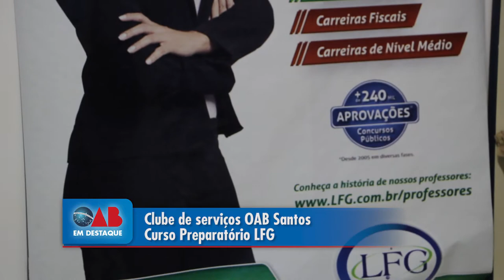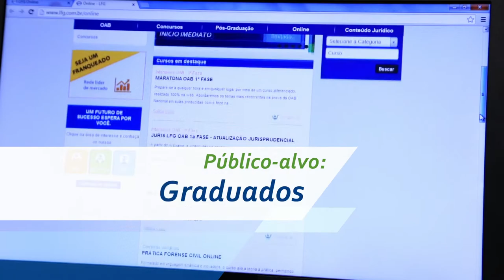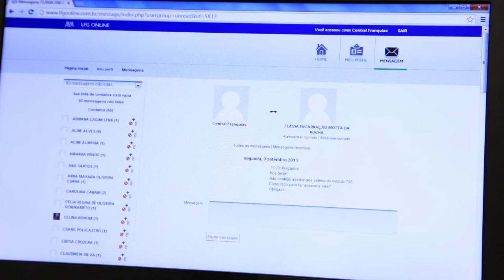Clube de Serviços OAB Santos Curso Preparatório LFG